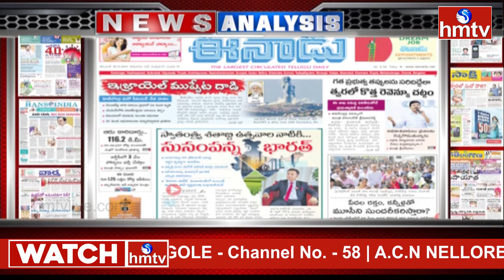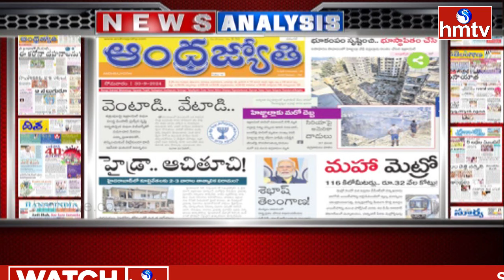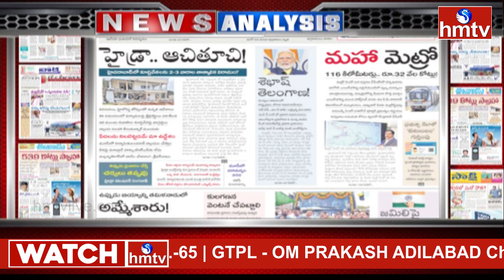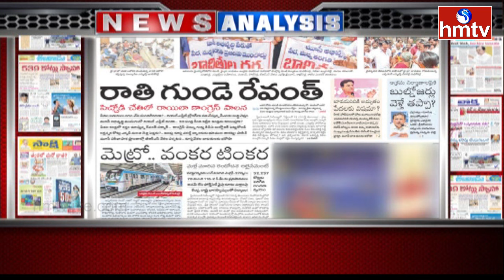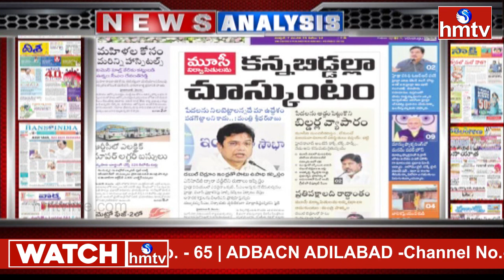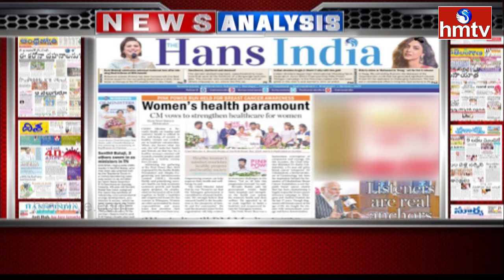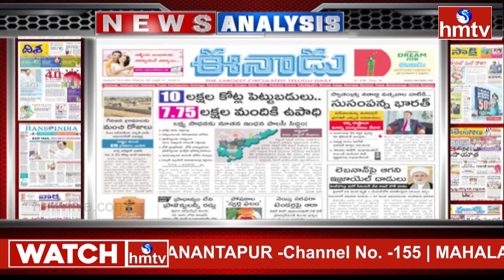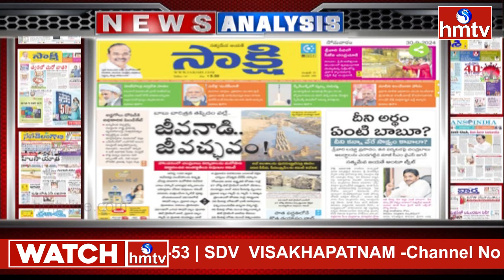Today Important Headlines in News Papers | News Analysis | 30-09-2024 | hmtv News